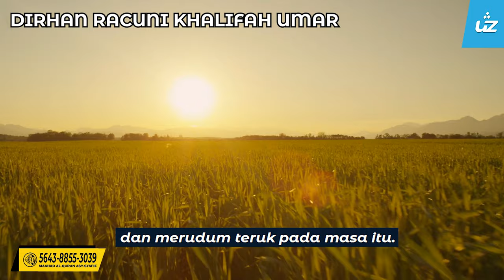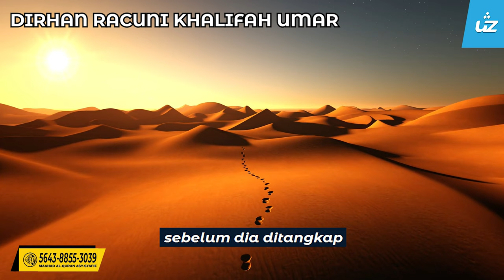DIRHAN RACUNI KHALIFAH UMAR - Ustaz Zul Pandan